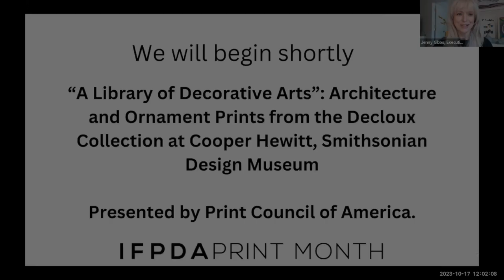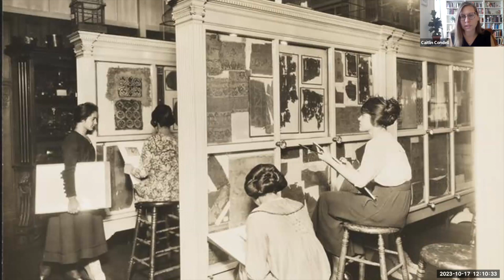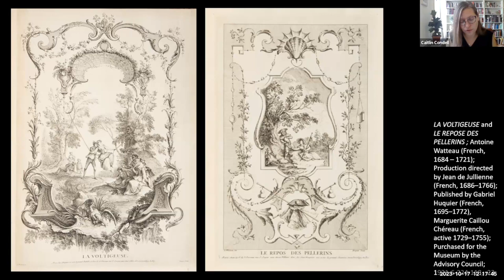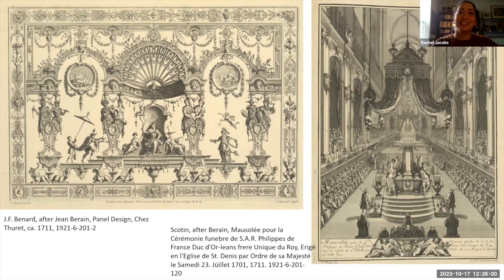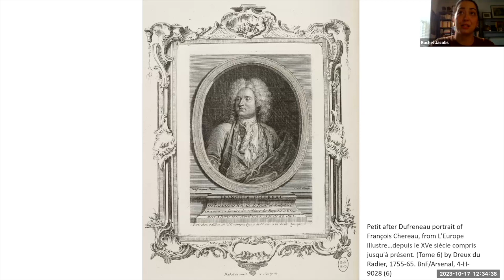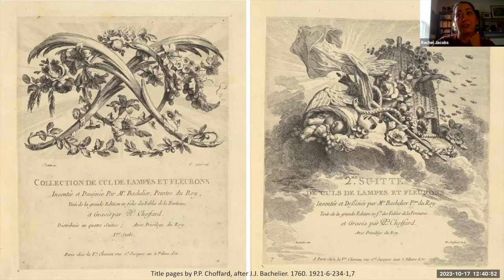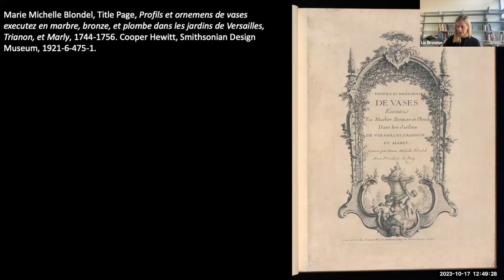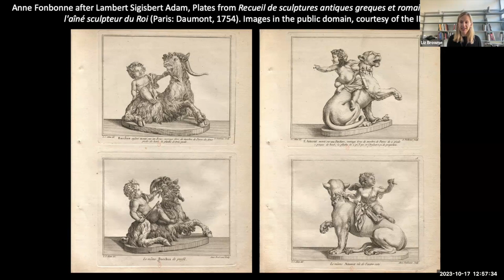A Library of Decorative Arts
“A Library of Decorative Arts”: Architecture and Ornament Prints from the Decloux Collection at Cooper Hewitt, Smithsonian Design Museum

Cooper Hewitt has one of the premier collections of European architecture and ornament prints in North America, including a group of rare albums acquired from the Parisian decorator Jean Léon Decloux (1840–1929). The Decloux collection’s strength is in prints executed in France during the long 18th century when there was a market for serial prints or pattern books, translating innovations in architecture, decoration, and interior design into striking works of graphic art. This program introduces the collection and its fascinating acquisition history, and presents new research about works recently discovered to have been printed and/or published or engraved by women. Their names—including Marguerite Caillou Chereau, Geneviève-Marguerite Chereau, Marie Michelle Blondel, and Marie F. Verard Lattré—remained on the periphery of the plate and of art history, overshadowed by familial patriarchs, until now.

Elizabeth Saari Browne, Assistant Professor of Art History, University of Georgia; former Remote Senior Research Cataloguer for the Decloux Collection at Cooper Hewitt, Smithsonian Design Museum

Caitlin Condell, Associate Curator and Head of the Department of Drawings, Prints, and Graphic Design, Cooper Hewitt, Smithsonian Design Museum

Rachel Jacobs, independent curator and Curator of Books & Manuscripts at Waddesdon Manor (Rothschild Collections), National Trust, England

This program is presented by the Print Council of America for Print Month 2023, hosted by the IFPDA Print Fair.